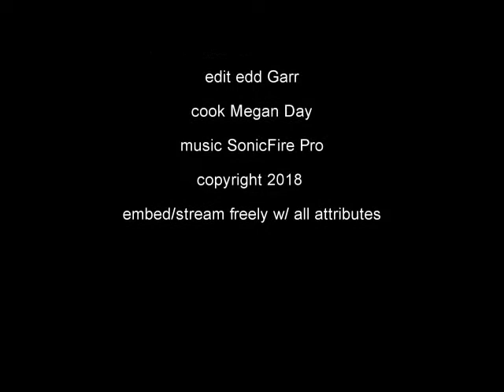quiche' appitizers on the grill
Megan Day demos her crustless quiche' finger food. Simple & delicious